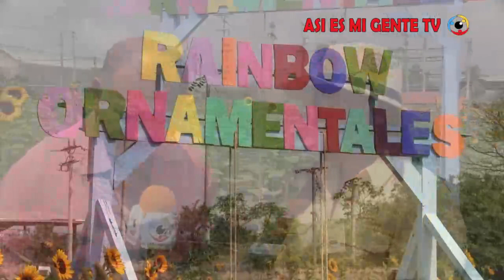EL GIRASOL TENDRÁ SU TERCER FESTIVAL EN RAINBOW ORNAMENTALES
En honor a la flor del Girasol, Rainbow ornamentales, realizará este próximo sábado 23 y domingo 24 su tercer festival del Girasol. El vento esta programado de 8:00 de la mañana a 4 de la tarde, en la colonia Sitio del Niño, en la parcelación El Castaño, lote 3, y que se ubica al inicio de la carretera hacia San Juan Opico.